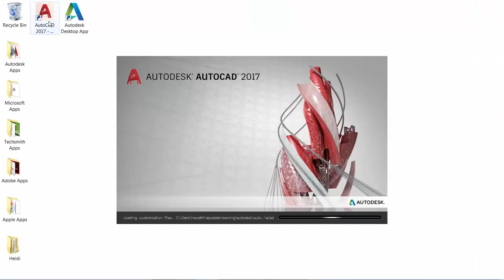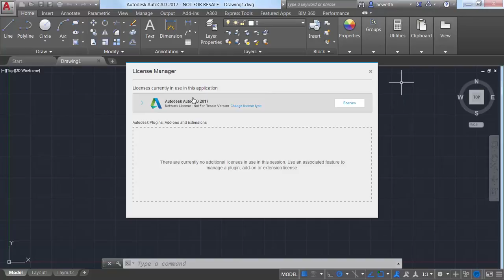Autodesk 2017 - License Manager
Gestionarea licențelor Autodesk este mai facilă ca oricând cu noul License Manager al AutoCAD 2017.
Nu mai este nevoie să alegeți tipul de licență sau să introduceți numărul de serie pe parcursul procesului de instalare. În schimb, acum puteți selecta tipul de licență pe care doriți să îl folosiți la prima utilizare AutoCAD. Puteți introduce numărul de serie sau puteți utiliza o licență de rețea.
Una dintre opțiunile din meniul Infocenter permite accesul către License Manager, unde puteți vizualiza informații legate de licență și de unde puteți de asemenea instala Plug-in-uri, Add-on-uri și Extensii.
Puteți modifica cu mare ușurință actualul număr de serie într-unul nou și puteți chiar schimba tipul de licență pe care îl utilizați.
La redeschiderea programului, puteți alege un alt tip de licență.
Dacă utilizați o licență de rețea, License Manager vă va permite să accesați temporar o licență, pe care o puteți folosi timp de 6 luni, astfel încât puteți lucra cu AutoCAD offline , fără a avea nevoie de acces pe serverul de licențiere.
Dacă lucrați online și accesați licența din serverul de licențiere dar pierdeți conexiunea, cronometrul de închidere automată a programului nu va porni până la revocarea mesajului.